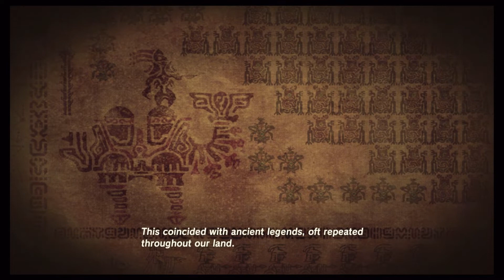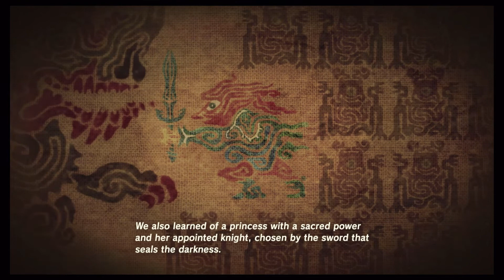The Legend of Zelda Breath Of The Wild #3 - Old Man, WHO ARE YOU?!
The Legend of Zelda Breath Of The Wild #3 - Old Man, WHO ARE YOU?! I will need to obtain all 4 Orbs in order to get that answer!

I hope you enjoy this Game Play Walkthrough of this AMAZING GAME! I LOVE IT! If you LOVE IT TOO!

TO Celebrate hitting our goal of 300, surpassing it at 320 for the month of May and in HONOR of kicking off June with a EPIC goal of hitting 450 subscribers by months end, I created a NEW video intro!

Well on our way to that 450 goal by months end!*

 I Stream every Tuesday and Saturday nights! 8:30pm est!